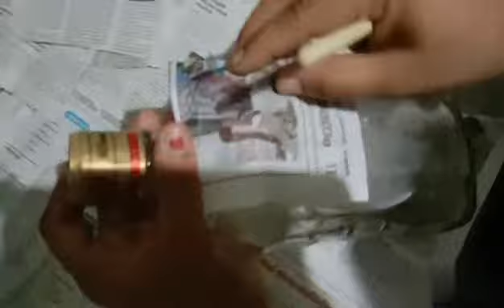🍇 Grapes Design Bottle Art 💖 💖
Easy and beautiful bottle art